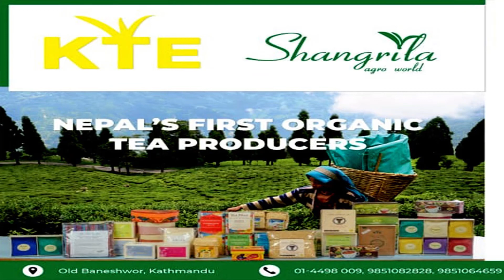Hero Honda Showroom | Pokhara | रमाइलाे गफ गर्दै हाेन्डा साेरूम पाेखरामा | Peaceful Rider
Hero Honda Showroom | Pokhara हिराे हाेन्डा साेरूम पाेखरामा रमाइलाे गफ गर्दै गर्दा खिचिएकाे भिडियाे । Peaceful Rider

Make sure to like share, subscribe and set the post notification to all to never miss out any videos and please comment down below where u want me to visit next. Have a great time, Peace.

Gears I Use :
1. Gopro Hero 10
2. Oppo AX7
3. Boya Mic